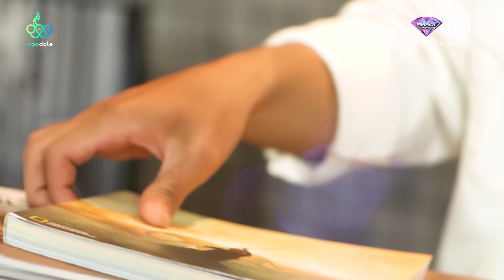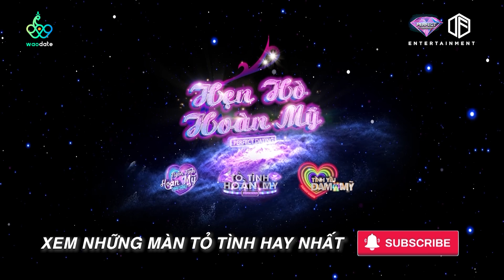Chàng trai với cái tên ĐẶC BIỆT có chinh phục được nàng với trái tim ấm áp |Ngôn Tình Hoàn Mỹ Tập 15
► Xem thêm nhiều video hay của Ngôn Tình Hoàn Mỹ tại nhé